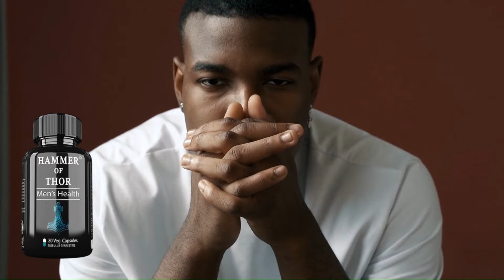AFTER INJURIES BLAKE SNELL IS CONFIRMED | YANKEES NEWS (Today-2024)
RIGHT OF IMAGES: AP News, ESPN, UPI, Pinstripe Alley, Sports Illustrated, CNN, Bleacher Nation, Pinstripes Nation, Yahoo Sports, Last Word on Sports, MLB.com, San Diego Union-Tribune, theScore.com, San Diego Union-Tribune